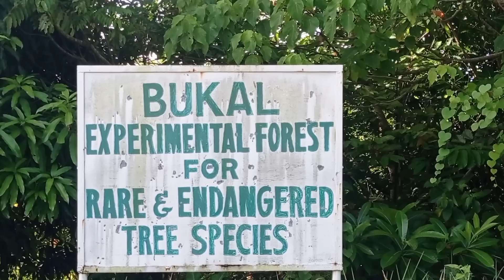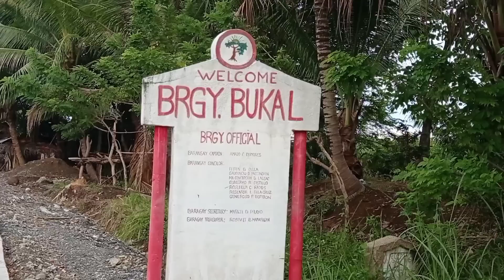Mountain Biking Adventure/Switielhiz Galos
beautiful nature's view
@Bongabong Town